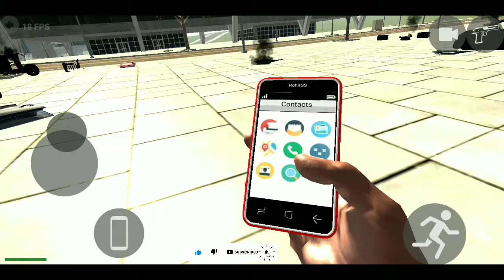Indian Bike Driving 3D Petrol Pump Cheat Code Update In Hindi/Offline Open World Game.!shiva gaming